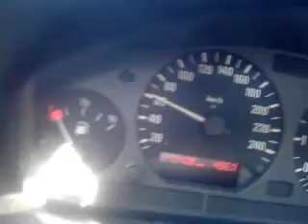e36 316 i acceleration 0-100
stock e36 316i 0-100